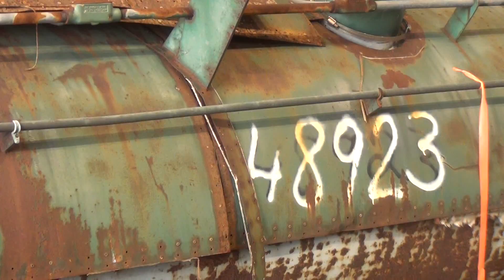Used- Littleford Horizontal Batch Type PVC Cooler - stock # 48923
Used- Littleford Horizontal Batch Type PVC Cooler, Type K-2400, 304 Stainless Steel. 52 Cubic feet (1472 Liter) working capacity (86 cubic feet 2435 liter total). Approximate 37” diameter x 134” straight side. Carbon steel jacket rated 45 psi (3 bar) at 292 degrees F. (144 C). (13) T paddles bolted on a 5" diameter shaft. Air rising on seals. No choppers. (4) 21" x 15.2" Inspection doors, (1) 9.5" diameter top inlet, (1) 10.1" diameter, (1) 9.4" x 7" center outlet with air operated door to a 12" diameter pipe with flange. Chain driven, no motor or gearbox. Serial# 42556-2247, National Board#1021, serial# 10635, built 1973.